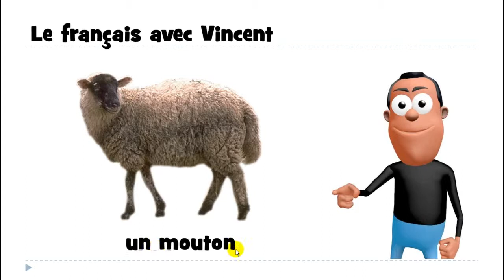تعلم اللغة الفرنسية # 1 mot # un mouton